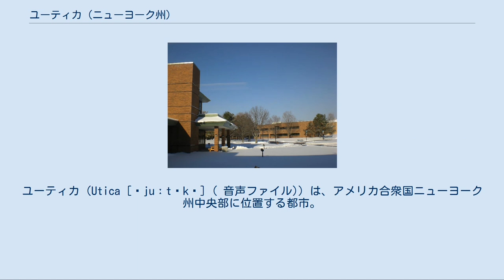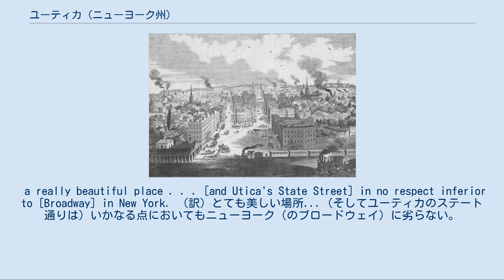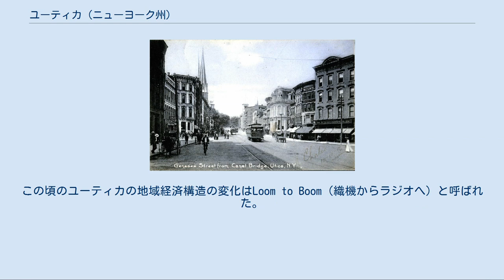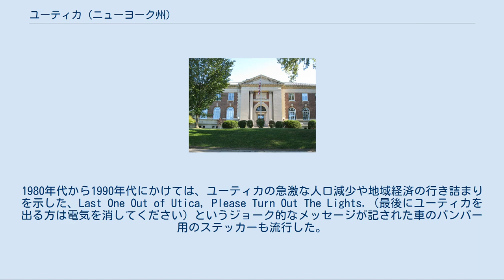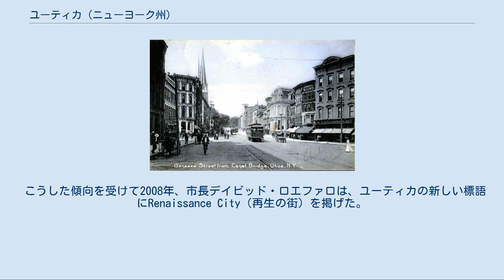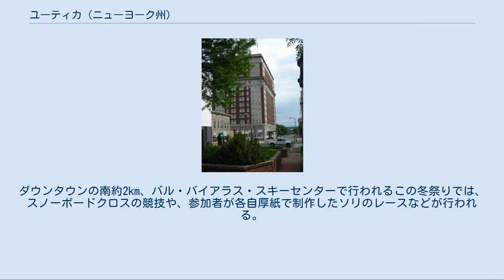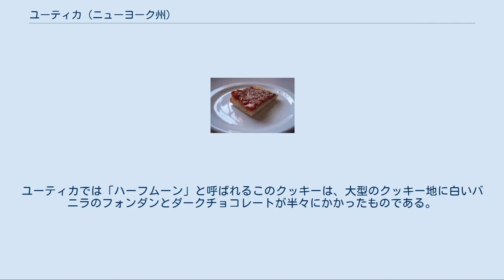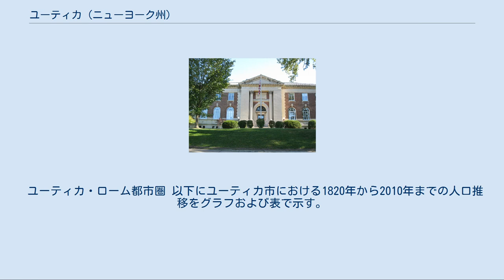ユーティカ (ニューヨーク州)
オナイダ郡_(ニューヨーク州)
ユーティカ（Utica [ˈjuːtɨkə] ( 音声ファイル)）は、アメリカ合衆国ニューヨーク州中央部に位置する都市。
州都オールバニとシラキュースの中間に位置する。
北のアディロンダック山地と南のキャッツキル山地に挟まれ、ハドソン川の支流であるモホーク川がその谷間を流れる、モホーク・バレーと呼ばれる地域の中心都市である。
オナイダ郡とハーキマー郡の2郡にまたがる都市圏は人口299,397人（2010年国勢調査）を数える。
 ユーティカの元となった入植地はフレンチ・インディアン戦争後に放置された砦の跡地に1773年に建設された。
入植地は独立戦争中にロイヤリストとネイティブ・アメリカンによる攻撃を受け、破壊されたものの、やがて村へと成長していった。
ユーティカという名の由来については定説は無いが、一説には、12人ほどの村人がバッグスの酒場に集まり、村名について話し合ったものの、1つの名に決まらなかったため、カルタゴの古代都市ウティカからその名を取ったと言われている。
 初期のユーティカではウェールズ人入植者が大きな役割を果たした。
1789年と1802年の不作、そして土地所有への熱望から、ユーティカとその周辺に5家族のウェールズ系移民が住み着き、それに続くようにウェールズ系の農民が流入してきた。
入植者たちはウェールズ伝統の農法に則り、この地に酪農を導入した。
やがてこの地で生産されたウェールズ式バターはニューヨークの市場で価値の高い商品となった。
1830年頃には、ユーティカはウェールズ系住民の文化の中心地、また彼らが興した印刷業の中心地となっていた。
 1832年2月、ユーティカはニューヨーク州の正式な市となった。
 19世紀前半にハドソン川とエリー湖を結ぶエリー運河が開通すると、その流路上にあったユーティカでは産業が発展した。
運河全体の中でも中間部の開通は最も早く、1819年にロームとユーティカの間が、その翌年にはロームから西、シラキュース郊外のサリナまでが開通した。
1825年にはエリー運河が全通した。
運河を行き交う旅行者にとって事実上の中間点であったユーティカは、旅行者が旅の疲れを癒すのにちょうど良い場所であった。
その後ユーティカの名を轟かせることになる綿織物産業は運河の計画段階から興りつつあった、また、ユーティカの不動産需要は高まり、地価は1800年時点の10倍に跳ね上がった。
ある匿名の旅行者は1829年頃、ユーティカについて次のように述べた。
 a really beautiful place . . . [and Utica's State Street] in no respect inferior to [Broadway] in New York. （訳）とても美しい場所...（そしてユーティカのステート通りは）いかなる点においてもニューヨーク（のブロードウェイ）に劣らない。
 19世紀中盤のユーティカ（1855年） ユーティカはエリー運河が町の中を直に流れていることによって、シラキュースなど他の新興の町と同様に恩恵を受けた。
1836年にはこのエリー運河に加えて、ユーティカとサスケハナ川河畔のビンガムトンを結ぶチェナンゴ運河が開通し、この地の織物工場で燃料として用いられる石炭がペンシルベニア州北東部から運ばれるようになった。
 運河に引き続いて、鉄道の整備も進んだ。
1836年には、オールバニ・スケネクタディとユーティカを結ぶ鉄道が開通した。
その3年後には、ユーティカから西へシラキュースまで鉄道が延伸された。
1870年には、ビンガムトンとユーティカを結ぶデラウェア・ラッカワナ・アンド・ウェスタン鉄道のユーティカ支線が営業運行を始め、ペンシルベニア州産の石炭を運び込むようになった。
 19世紀中盤に入ると、ユーティカの繊維産業は高い成長を遂げていった。
20世紀に入る頃には繊維産業は隆盛を迎え、ユーティカは数十もの織物工場が建ち並ぶ、全米でも有数の織物の街としての地位を確立した。
第一次世界大戦中には、ユーティカの織物工場は20,000人にものぼる労働者を雇用した。
 20世紀初頭のユーティカ（1906年） しかし第一次世界大戦が終わると、ファッションの変化や政府からの受注の減少、市場への繊維製品の供給過剰が相まって、ユーティカの繊維産業は大打撃を受け、衰退していった。
20世紀...